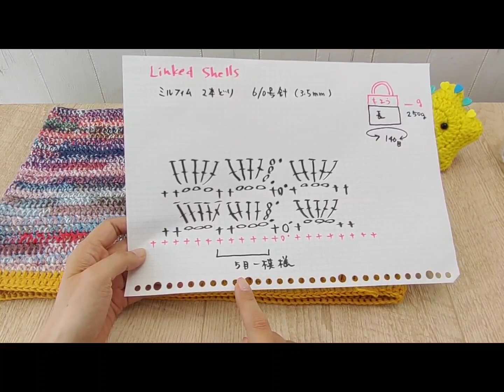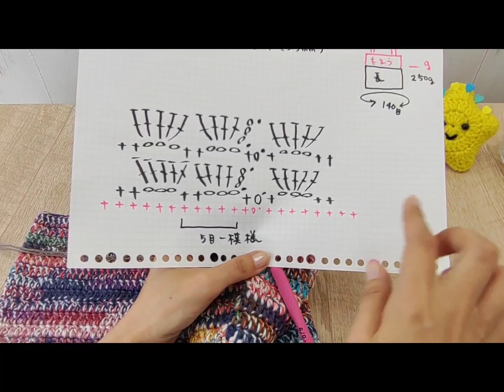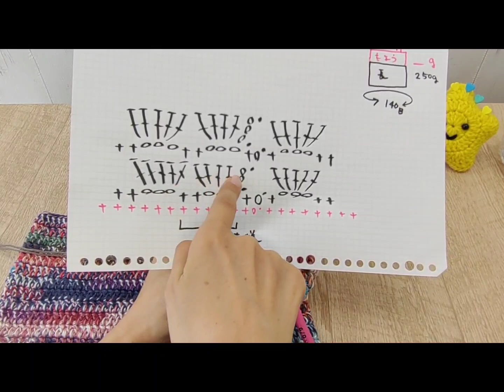【Seria】ミルフィム大量消費バッグを編んでます【かぎ針編みの模様編み】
しばらく編みログを投稿します。みなさまの制作のヒントになれば嬉しいです✨

実はパソコンが壊れちゃいまして。新しいのが届くのに２，３週間かかるので、スマホでできることをしていきまーす😊　お付き合いよろしくお願いします😀

◆ミルフィム引きそろえ大量消費バッグは全３回！

↑　持ち手はこちらの編み方をご参照ください